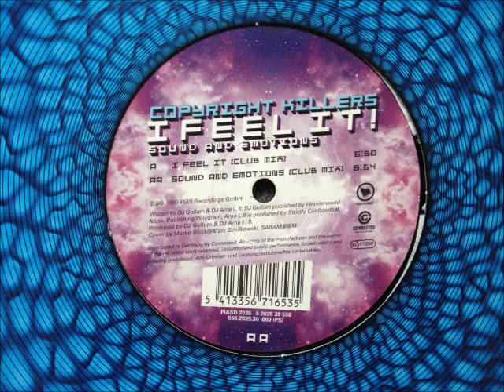Copyright Killers - I Feel It (Club Mix)